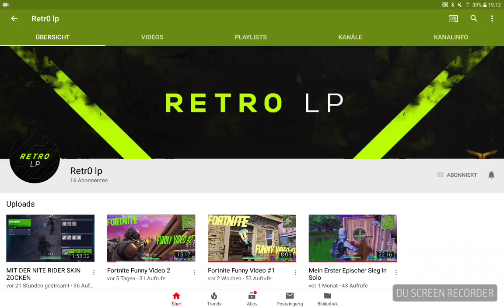Abonniert Retr0 lp 👍